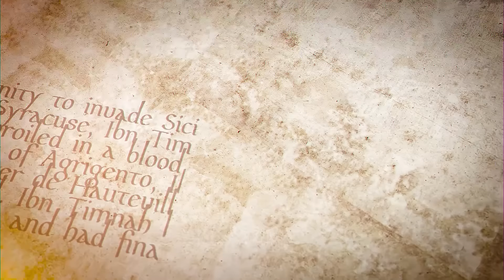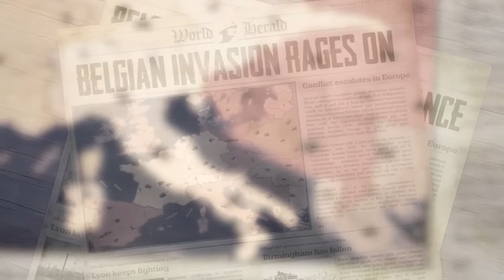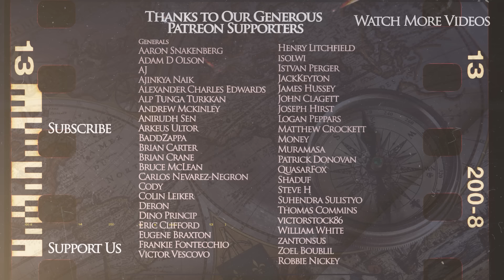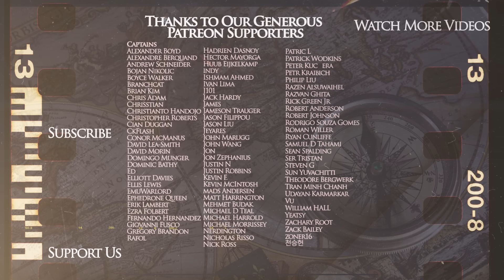Battle of Cerami 1063 - Norman-Muslim War for Sicily DOCUMENTARY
✅Support us and download Call of War!!! Use our link to get 1 month of High Command and 13,000 gold

The Kings and Generals animated historical documentary series on the Normans and their conquests in the Mediterranean, started with the description of their arrival to Italy and the decisive battle between the Normans and the Pope at Civitate. But the new conquerors didn't stop after this battle and turned against the Muslim Emirate of Sicily. These campaigns peaked at the battle of Cerami in 1063.

We are grateful to our patrons and sponsors, who made this video possible

The video was created by Malay Archer while the script video was written by Leo Stone